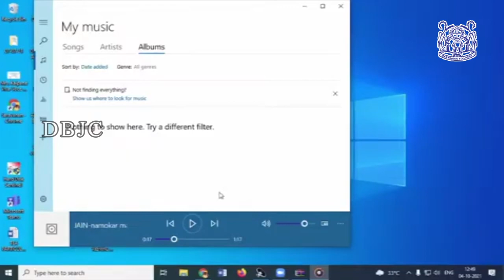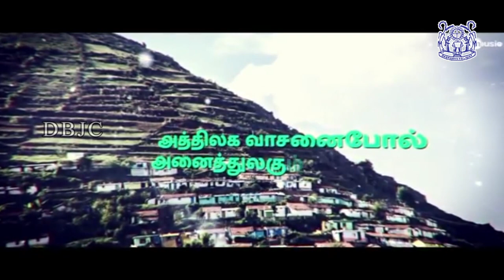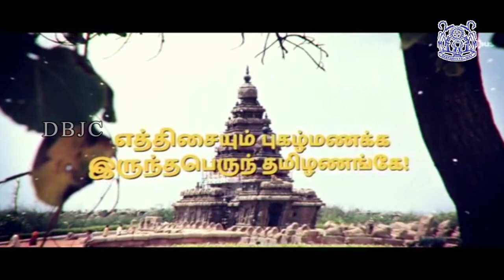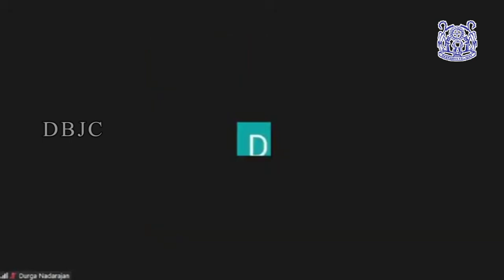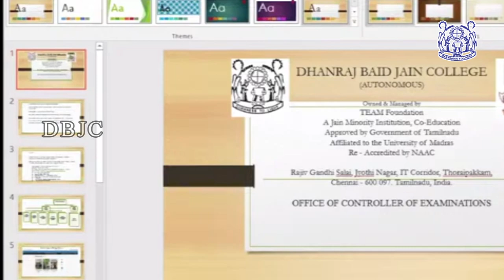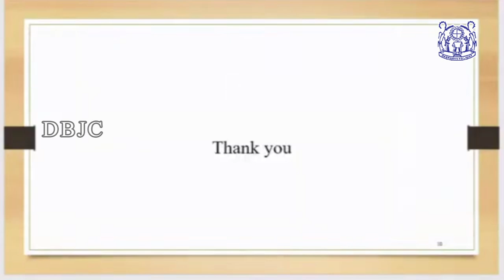Virtual Orientation Program | 2021 | DBJC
Virtual Orientation Program for First Year Day - 1, 4th  October 2021